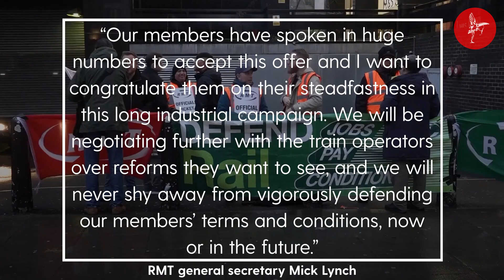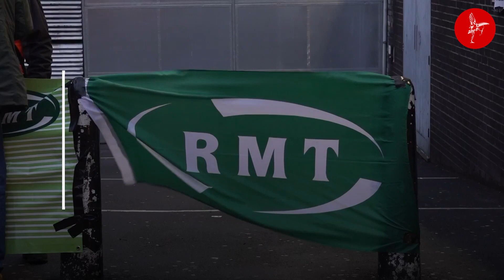RMT members accept deal to end long-running pay and conditions dispute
Members of the biggest rail workers’ union have voted overwhelmingly to accept a deal to end their long-running dispute over pay and conditions.

The Rail, Maritime and Transport (RMT) union has been embroiled in a bitter row for more than 18 months, taking regular strike action which has caused chaos for passengers.